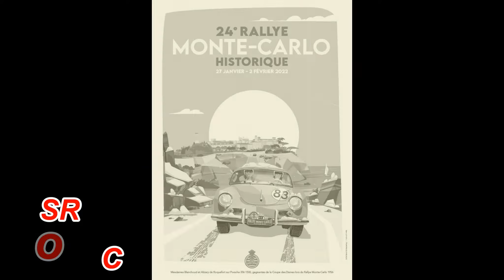Rallye Monté-Carlo Historique 2022 - Concurrents 201 à 250 - SR 2 - Col des aires - Eygaliers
Le passage des concurrents suivants dans la SR 2 - Col des aires - Eygaliers lors du montécarlo historique 2022
201 - VICENTINI Albert - WALDMEIER Kurt - LANCIA BETA COUPE 1978
203 - FLAMBERT Thierry - FLAMBERT Margaux - ALFA-ROMEO ALFETTA GTV 1979
204 - BJERKE Anders - HEIBERG Erik - VOLKSWAGEN GOLF GTI 1982
205 - GERVASONI Philippe - GERVASONI Denis - LANCIA BETA MONTE-CARLO 1976
206 - GAROSCI Riccardo - BRIANI Rudy - FIAT RITMO 60 1978
207 - LOTH Jean-Philippe - LOTH Christian - ALFA-ROMEO 2000 GTV 1971
209 - POILVERT Jean - HERLUISON Christine - FIAT 124 COUPE 1973
210 - SCHNEPPE Michael - SCHNEPPE Felix - PORSCHE 924 1980
211 - TENEDOR Jean-Pierre - BERRUER Fabrice - MERCEDES-BENZ 280 E 1973
212 - VORWAHL Martin - KOCH Timo - OPEL COMMODORE GS 1975
215 - KRISTIANSEN Michael - ANDERSEN Michael - FORD ESCORT RS2000 MkII 1977
216 - BRUNORI Ruggero - BANDERA Arrigo - FIAT 131 ABARTH 1976
217 - COLPANI Maurizio - PASTORE Lorenzo - PORSCHE 911 SC 1979
218 - FIORENTINI Giuseppe - VANELLI Ernesto Filippo - LANCIA FULVIA 1600 HF 1971
219 - MATTIOLI Marco - PENSOTTI Mario - ALFA-ROMEO 1750 GTV 1974
220 - STEFANA Quinto - FACCHINETTI Andrea - PORSCHE 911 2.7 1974
221 - VANNERUM Jean-pierre - PLAS Nicolas - AUDI 80 1979
222 - PIANTELLI Mario - CAMBIE Fabio - LANCIA FULVIA 1600 HF 1972
223 - MORONI Enzo - MORONI Federico - LANCIA FULVIA HF 1.6 1970
225 - KOLBUSZ Piotr - KOLBUSZ Pawe - POLSKI FIAT 125 P 1979
231 - PASZTOR Tamas - MAJOSHAZI Peter - RENAULT 17 GORDINI 1972
232 - BERRY Clive - BARKER Rupert - CHRYSLER SUNBEAM TI 1979
233 - KENT Mike - O'BRIEN James - CHRYSLER SUNBEAM TI 1979
234 - MELNIKOV Vladimir - GOUDKOV Nikita - MOSKVITCH 408 1966
236 - PRIAM Guy - PRIAM Christiane - SIMCA 1200 S 1969
237 - ROSEN Carl - ROSEN Nils - PORSCHE 911 T 2.2 1971
238 - FORNARA Luca - FORNARA Giulia - ALFA-ROMEO 2000 GTV 1971
240 - BERANGER Roger - SPOZIO Laurent - CITROEN DYANE 6 1981
242 - KOZLOV Andrey - TSYGANKOV Andrei - LADA 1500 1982
243 - NEUBAUER Eric - JOURDAIN Jean Loup - AUDI QUATTRO 1981
245 - KREEK Toomas - KREEK Kaspar - LADA 1500 S 1974
246 - PASQUALE Alessandro - DOSTAOVA Anna - FIAT 131 ABARTH 1977
247 - RYAN Derek - CARBERRY Colm - FORD ESCORT RS2000 MkII 1979
248 - PONOMAREV Andrei - YARULLIN Marat - JAGUAR TYPE E 4.2 1968
250 - ALLENDE Victor - PALOMAR Marcos - SEAT 124 COUPE 1975